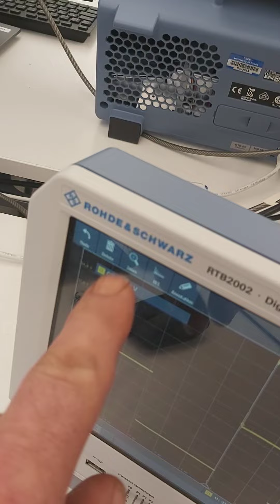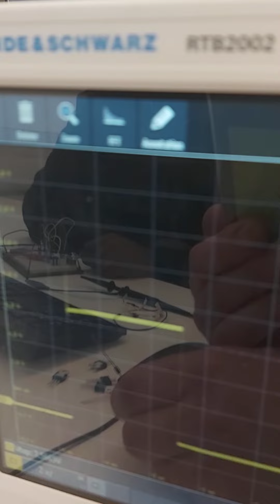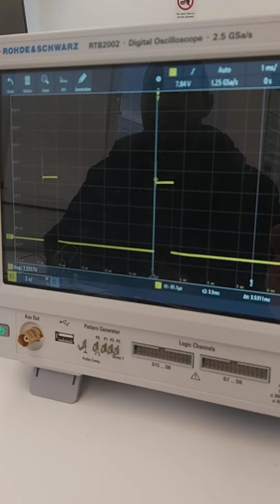CE721 2024 Week 9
Oscillator circuit